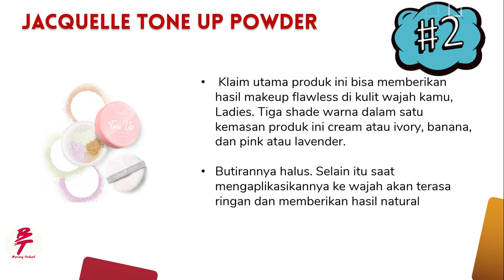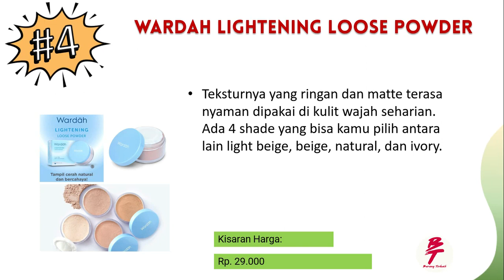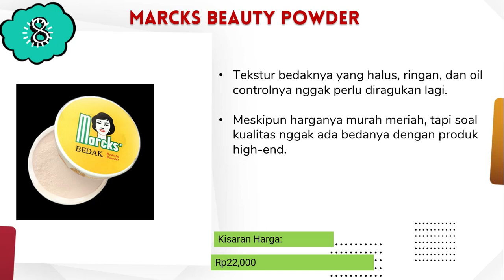Rekomendasi bedak tabur lokal yang bagus dan tahan lama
Semoga video Rekomendasi bedak tabur lokal yang bagus dan tahan lama ini bermanfaat.